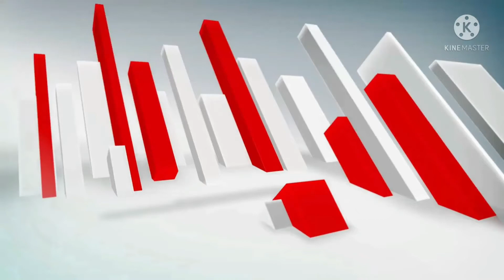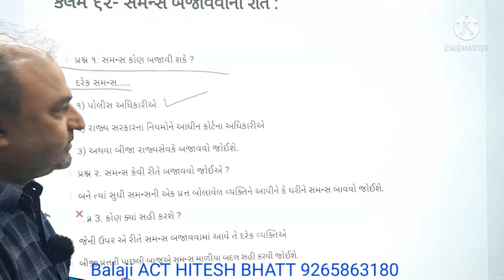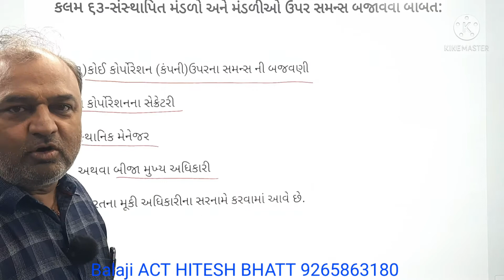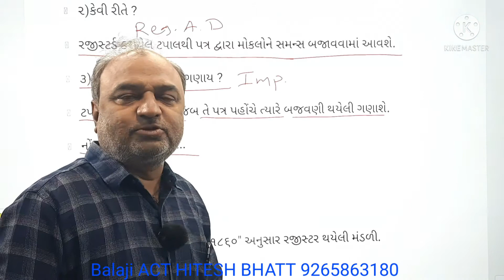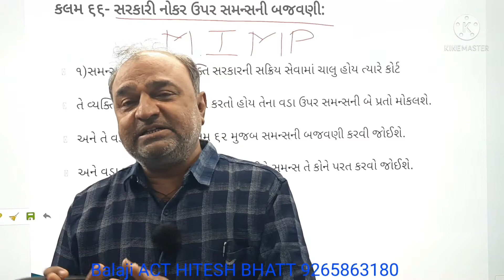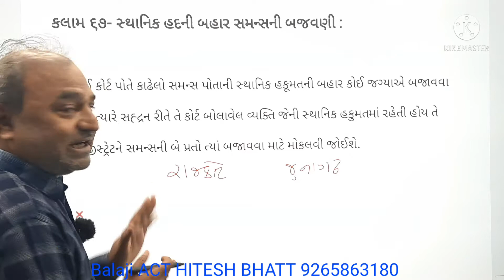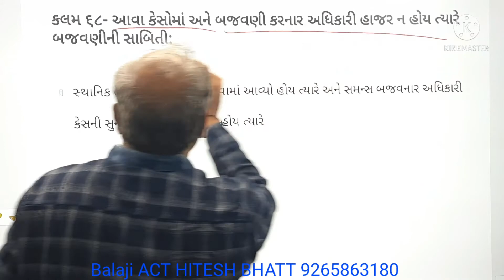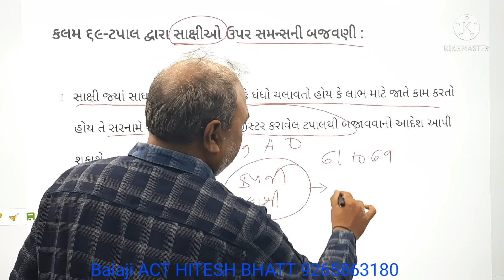WHAT IS SUMMONS?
In this video Hitesh Bhatt Sir , ( Owner of Balaji ACT ) is Explaining about The SUMMONS
Playlist OF PSI ENGLISH-

Oneplus,9R,9,8T,7T,7,6T,8,Nord 10 5G,N100,Nord,5T,NeverSettel
SAMSUNG,A3,A5,A6,A7,J2,J5,S5,S7,S9,A10,A20,A30,A50,A70,M30,M20

પરીક્ષા પાસ કરવા CONSTABLE અને PSI ને ઉપયોગી, વિગતો લખવી હિતાવહ રહેશે.

If you find this video usefull please like, share, and subscibe to our channel.આ વીડિયો માં આપને સમન્સ વિશે સંપૂર્ણ માહિતી જે exam માં પુછાય છે તેવી રીતે આપવામાં આવી છે
PSI ENGLISH ના વીડિયો પણ મુકવામાં આવે છે